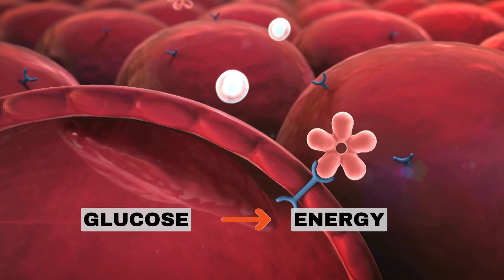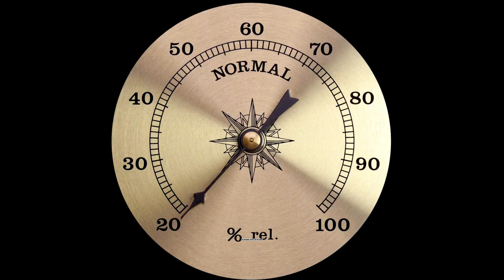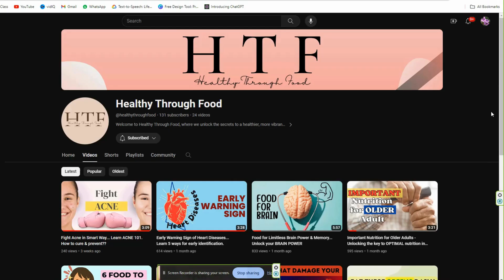DIABETES Explained. WHY & HOW it happens. Best way to treat diabetes.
Welcome to our educational journey where we demystify the complexities of diabetes. Whether you're newly diagnosed or seeking a deeper understanding, this video is your go-to resource for comprehensive information on diabetes.

Types of diabetes: Type 1, Type 2, and gestational diabetes.

The role of insulin in the body.

Recognizing early signs.
Diagnostic tests and screenings.

Medications and insulin therapy.
Importance of a balanced diet.
Incorporating exercise into daily life.

Potential complications of diabetes.
Proactive measures for prevention.

Clear explanations for both beginners and those looking to deepen their knowledge.

📢 Join us in spreading awareness by sharing this video with your friends, family, and anyone looking to understand diabetes better. Knowledge is power, and together, we can create a healthier future.